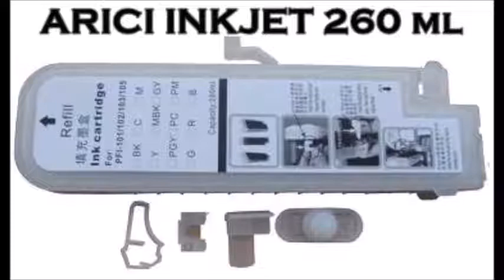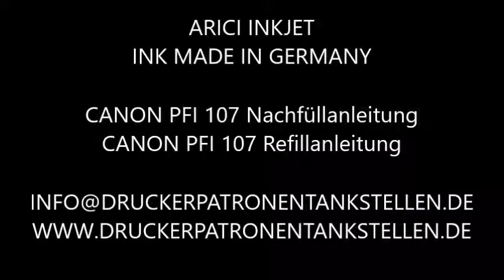Canon iPF 670 Nachfülltinte